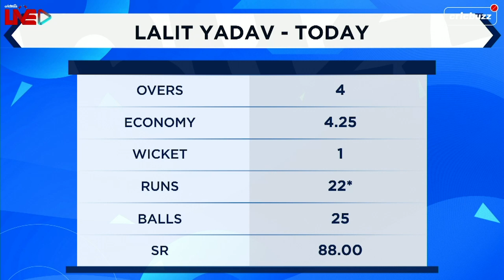Coach Ricky Ponting helping both Rishabh Pant & Delhi grow: Harsha Bhogle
What’s the secret behind the rise of Delhi as a team in past few years? Watch Harsha Bhogle and Joy Bhattacharjya discuss on Cricbuzz Live